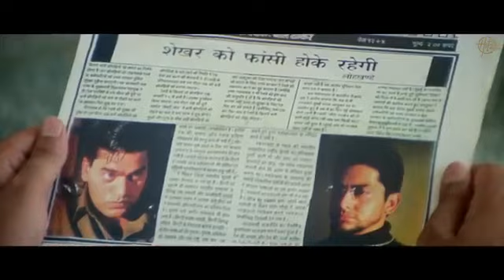Jo meri ruh ko chain de